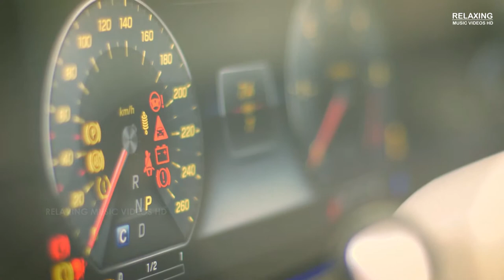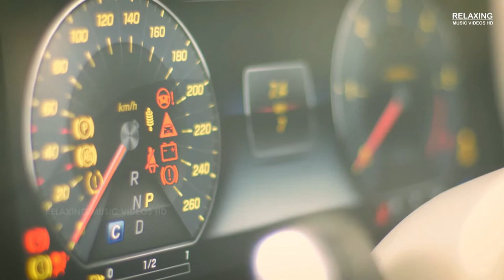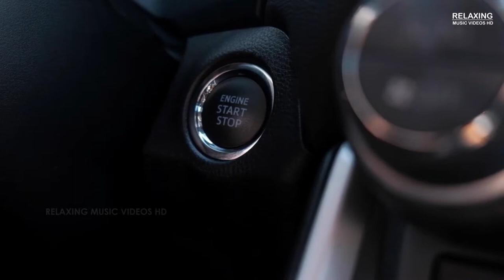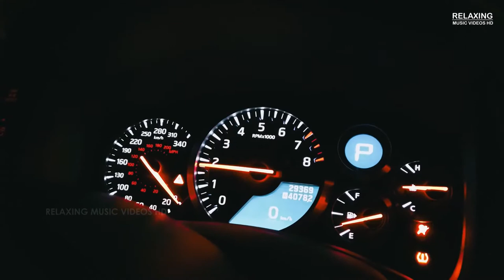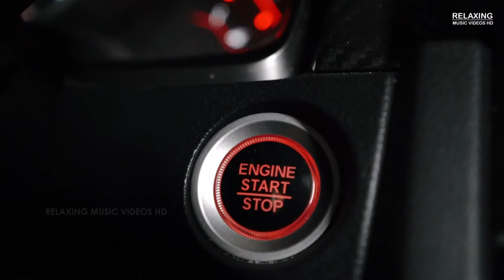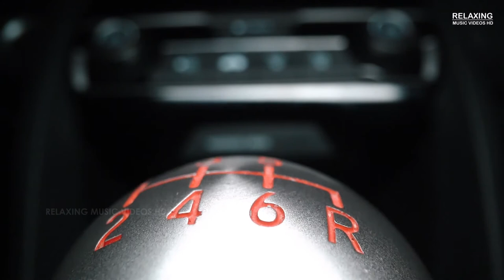CAR | JAZZ Music | Beautiful Relaxing Music themed with HD Videos for Lifting the spirits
Sit back and enjoy the mesmerizing “Car” HD videos that includes Luxury Cars, Sports Cars, Audi, BMW, Ferrari, Ford, Porsche, Lamborghini, Benz, Bentley, Jaguar, Rolls-Royce, Sedan, Coupe and many more.

The soothing "Jazz" genre music helps you with mind relaxation, stress relief, lighten your mood, spirit lifting and develop positive mindset.